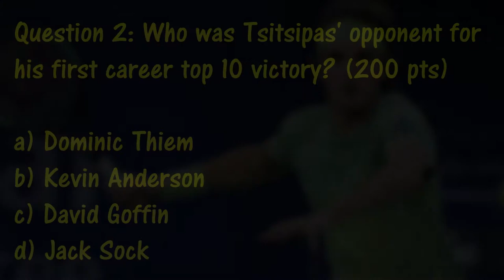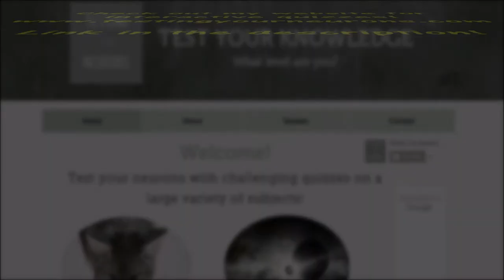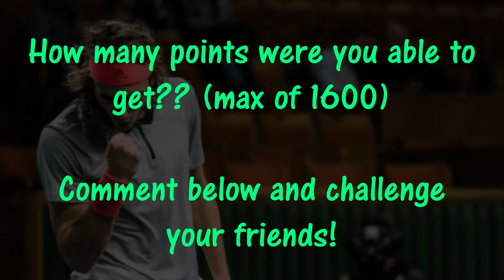Do You Think You Know Stefanos Tsitsipas ?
Stefanos Tsitsipas Στέφανος Τσιτσιπάς plays vs Mikhail Kukushkin at Rolex Monte-Carlo Masters ATP Open 2019.